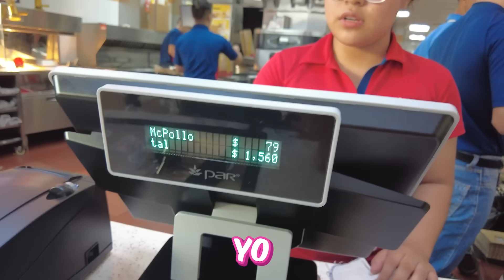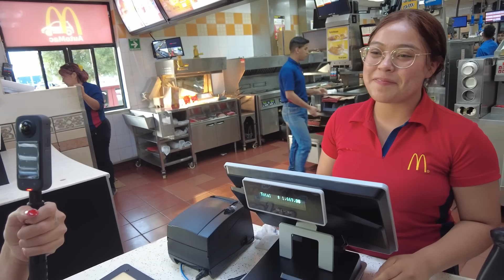PEDIMOS TODO EL MENÚ DE MCDONALDS con el TEAM DOMMA | Hermanas JM